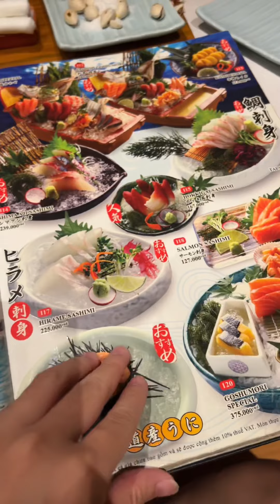Đú trend Sashimi chấm muối Hảo Hảo | Càn Quét Sài Gòn